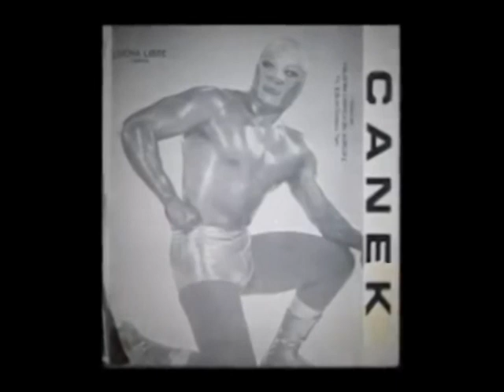Preparan gran homenaje a Canek en Tabasco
Previo a la función de lucha libre que ofrecerán el sábado en Paraíso, los gladiadores estelares de esta función, Canek Jr, Gallo Tapado Jr, Corsario Jr, el Invencible Jr y Súper Mega. Estuvieron de visita los promotores de esta lucha.

En la batalla estelar Canek Jr acompañado del campeón DUT, Súper Mega y el Invencible Jr, se enfrentarán al Gallo Tapado Jr, Corsario Jr y Noruego Jr.

Esta cartelera es presentada por la empresa Promo Azteca que opera en California, los Estados Unidos y que trabaja con gladiadores independientes, como los que en este caso se presentan en Villahermosa.

En la que será la batalla semifinal el Danés I, Forajido y Penumbra se enfrentarán a Pirata del Caribe, Mega Steell y Grendel, los seis luchadores acostumbran a tener de pie al público cuando hacen sus apariciones en el encordado y se espera que esta vez no sea la excepción.

En otra interesante contienda el Payasito Krosty y Boy Star sostendrán una guerra contra Pequeño Maya y Robin Fly, una lucha que como las anteriores se espera sea intensa, mientras que para la apertura de la función Aero Boys se enfrentará a Desertor.